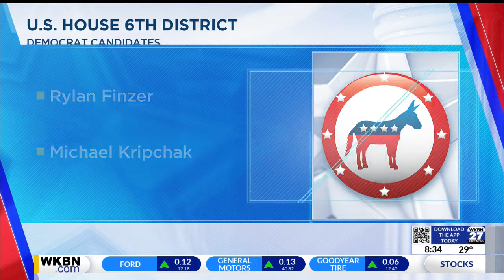Following key races for the Ohio Primary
Polls will be open on Tuesday from 6:30 p.m. until 7:30 p.m. You will need to bring a valid photo ID with you to your local precinct.